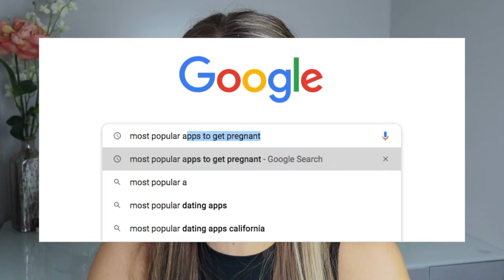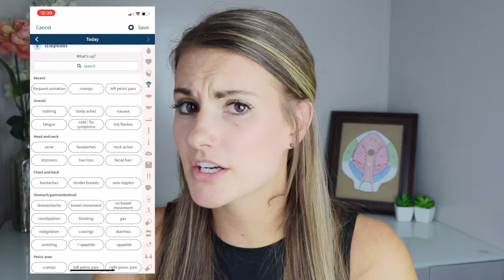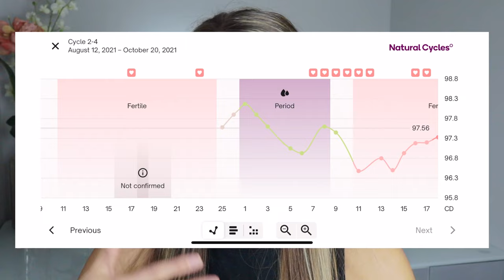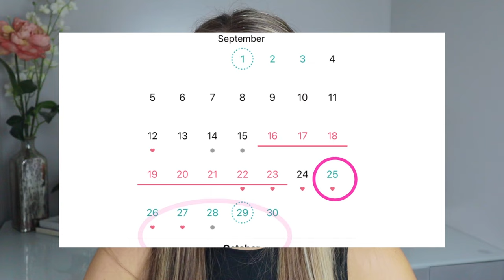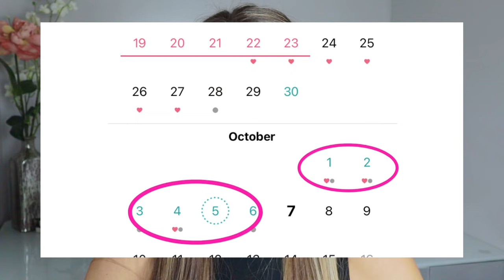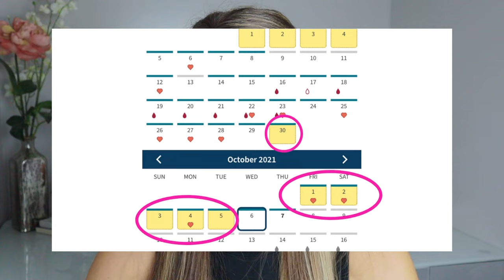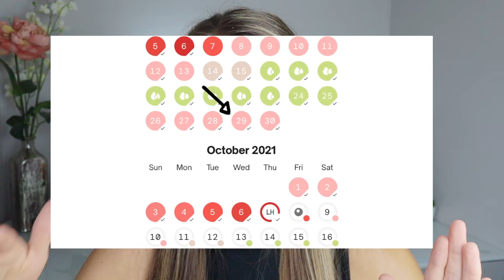Best Period Tracker To Get Pregnant-Tested & Compared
To get pregnant you need a period tracker app that will tell you when your fertile window is. Period Tracker Apps like Flo, Ovia, and Natural Cycles often "claim" to help us find our fertile window so sperm (intercourses) is in the right place at the right time (ovulation). Often these period tracker apps are wrong tho! I wish it were NOT true, but I tested and compered these 3 apps and they completely LIED about my fertile window during my 1st cycle. I’ll share in this video how you CAN use Flo, Ovia, and Natural Cycles apps to get pregnant quickly with a few easy tricks!

Expect to learn about periods, pregnancy, your pelvic floor (nether regions) and more!

Get fun emails when you join my email list over While you’re there don’t forget to check out my online courses, consultation services, and the services I'm offering locally in West Michigan.

Chapters:
0:00 Your app lied
1:08 Is Your Period Tracker Accurate
3:00 Best Way to Find Ovulation
4:05 Ovia App Review
5:46 Flo App Review
8:05 Natural Cycles App Review
12:36 Accuracy of Flo?
16:20 Accuracy of Ovia
17:42 Accuracy of Natural Cycles
19:45 What I Learned
21:12 My Favorite App to get Pregnant